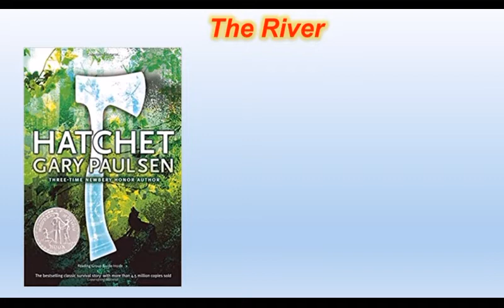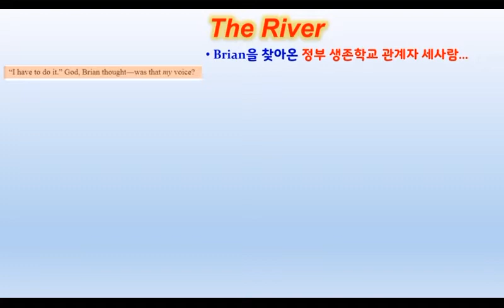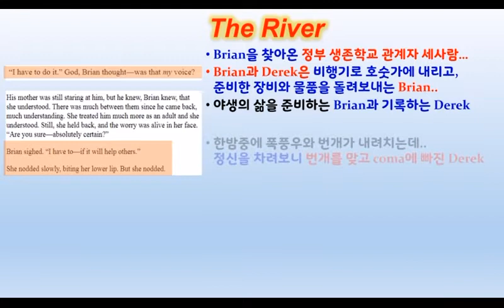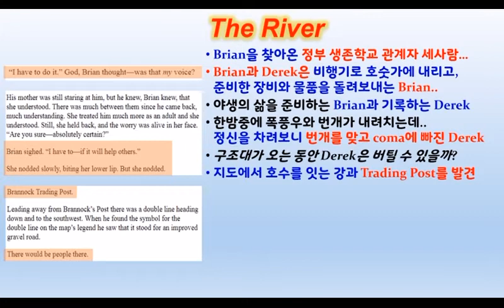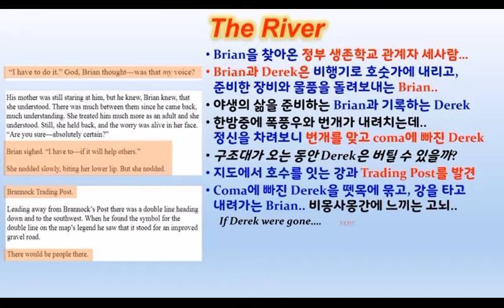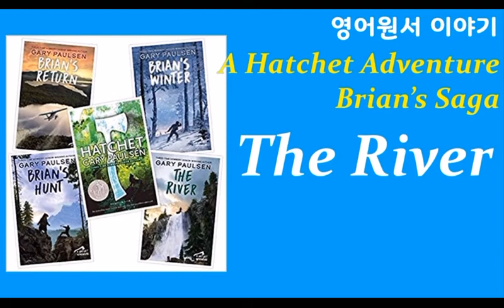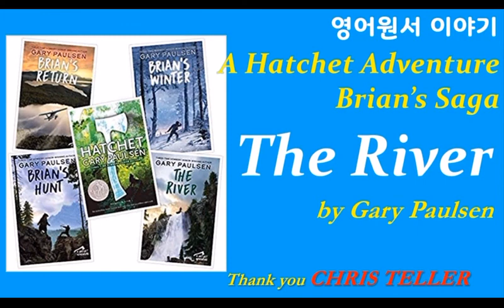[영어원서] Hatchet의 다음 이야기 The River를 소개합니다.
1988년 뉴베리 아너 수상 Hatchet의 다음이야기.
A Hatchet Adventure,  Brian's Saga(모험담)
The River는 살아돌아온 Brian에게 정부의 Survival School에서
생존법 교육자료를 만들기 위해 한번 더 야생으로 돌아가길 원하는데..
Brian 특유의 감정표현과 디테일한 모험 이야기가 생동감 넘칩니다.